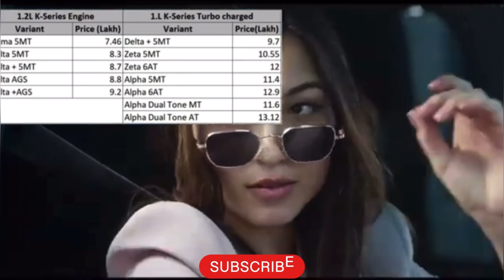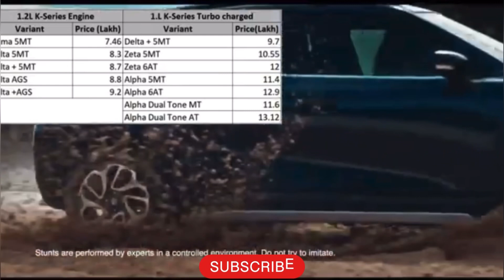Maruti Suzuki Fronx v/s Baleno car review comparison price detailed review in India 2023 updated